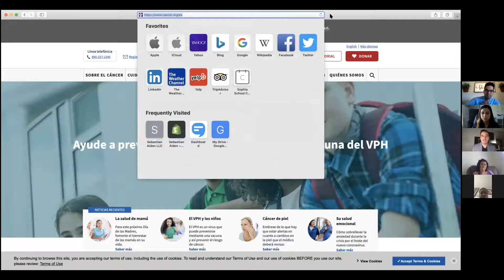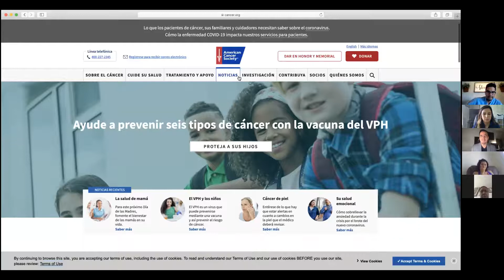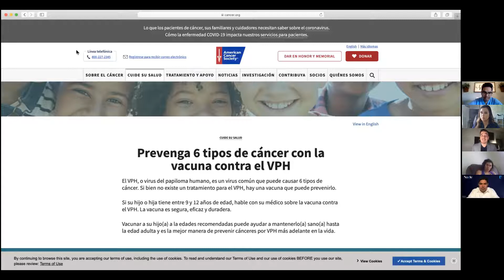Vacunas contra el Virus del Papiloma Humano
Arizona Health Chats- July: Vacunas contra el Virus del Papiloma Humano
En español con presentador Saul Rivera, PA
Sabias que el virus del papilloma humano (VPH) puede causar varios tipos de cancer? Conéctese para aprender sobre la vacuna contra el VPH y cómo puede proteger a su hijo al prevenir seis tipos de cáncer.

Arizona Health Chats- July: HPV
In Spanish with presenter Saul Rivera, PA
Did you know that the human papilloma virus (HPV) can cause various types of cancer? Connect to learn about the HPV vaccine and how you can protect your child by preventing six types of cancer.